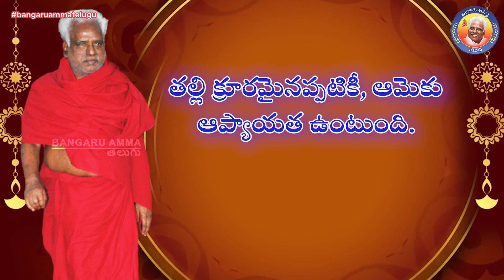09-03-2023 బంగారు అమ్మవారి దైవ వాక్కు